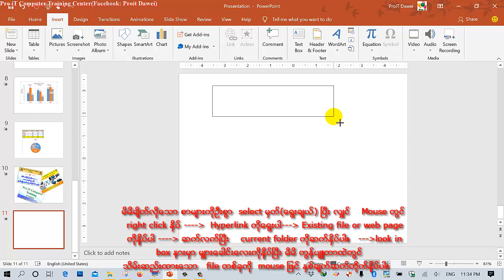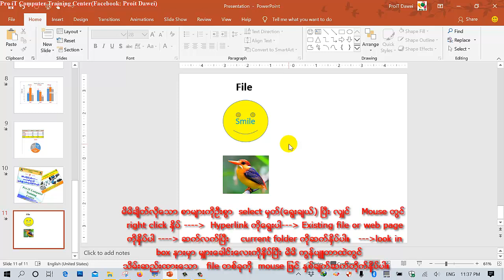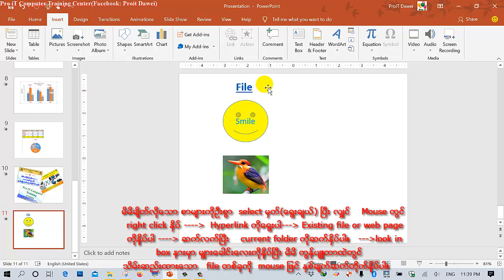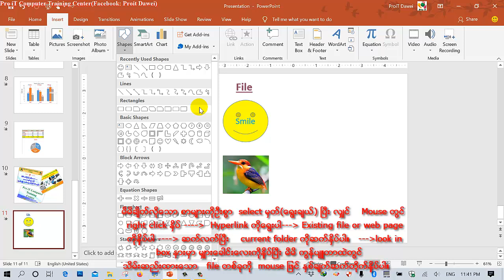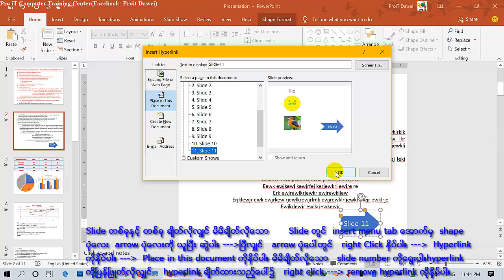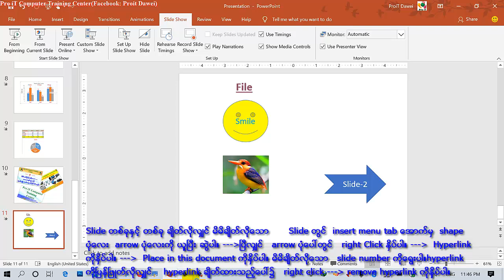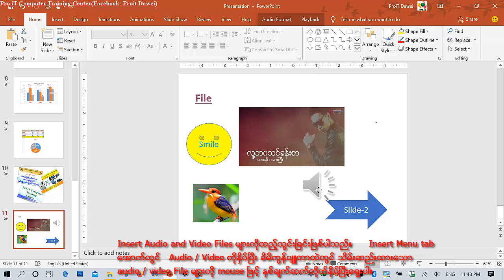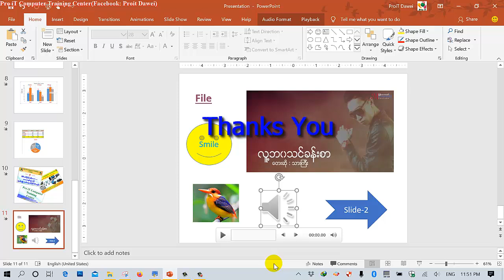4. Microsoft PowerPoint Hyperlink , Existing File or Web Page, Place in this documents.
Slide show ပြသည့်အခါ power point slide မှာ  file များကို hyperlink ဖြင့် Link ချိတ်ပြီး ဖွင်ခြင်း Slide တစ်ခုမှ တခြား Slide တစ်ခုကိုLink ချိတ်ပြီး ဖော်ပြပေးခြင်း အတွက် Hyperlink ကိုအသုံးပြုသည်